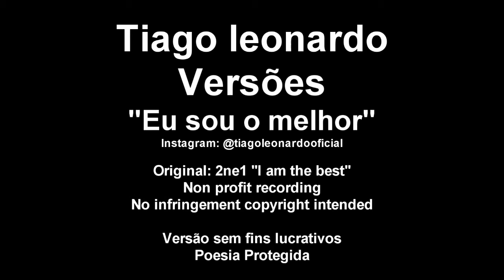Just Dance 2020 - Tiago leonardo Versões - Eu sou o Melhor (2ne1 - I am the best)